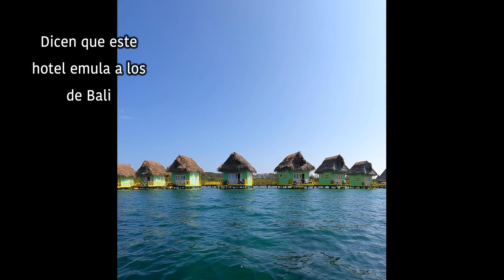Bocas del Toro🇵🇦 /// AMMT🇨🇷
Diciembre 2022.
Un viaje super lindo!